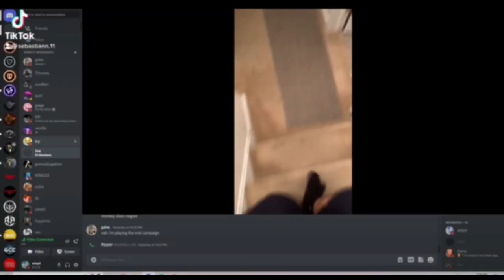Look Back, an RoR Recap...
This video was made for the gaming community, Revolution of Royales.